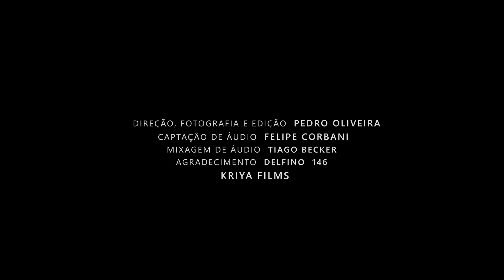Modinha, por Luiz Gustavo Zago e Rê Adegas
Piano e arranjo: Luiz Gustavo Zago
Voz: Rê Adegas